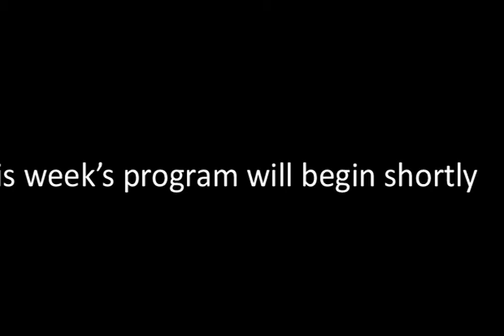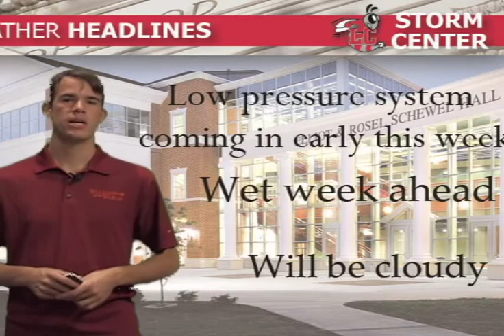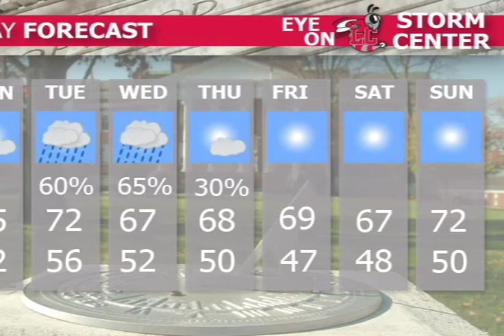Eye on LC, Season 5, Episode 5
We cover the Blessing of the Animals in Friendship Circle, catch up with Deanna Hodge, the student who conceived the Remembrance Flag display in Schewel Hall, interview the stars of Babes in Arms, and much more!